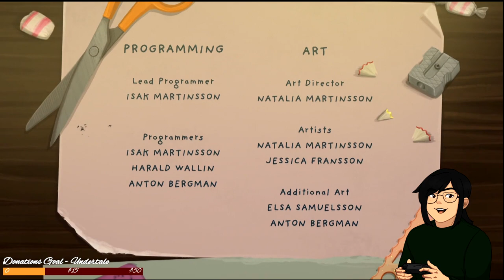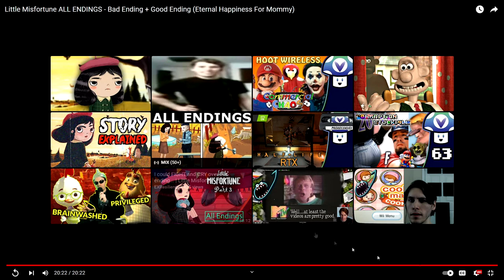Well Now I'm Sad[der]... // Little Misfortune (Part 2) FINAL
3/7/2023